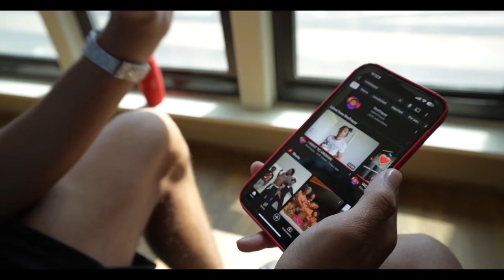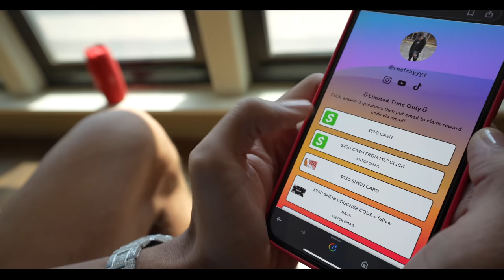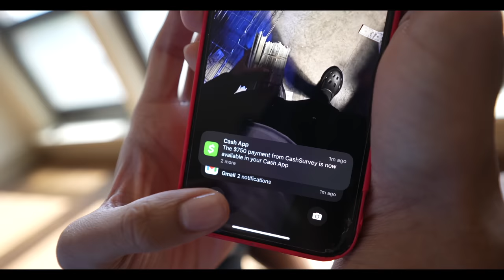I TOLD JAYDA I'M READY TO BE HER BOYFRIEND...